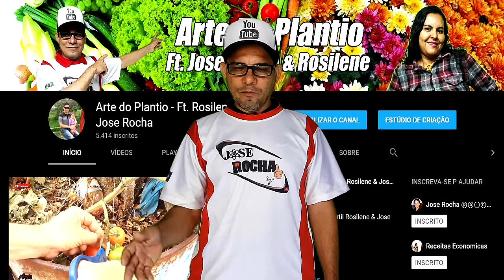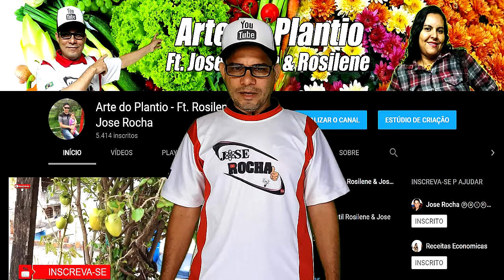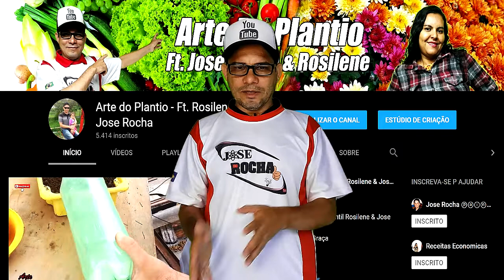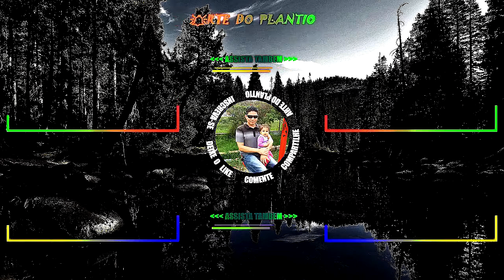ArtedoPlantio Recebi um Premio do Youtube Arte do Plantio . Rosilene & Jose Rocha